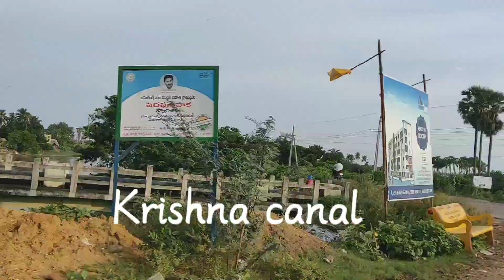30 frames/Second | Time-lapse bike ride video | Mobile 📷 | Alternative to GoPro | Herohonda hunk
Hello All,